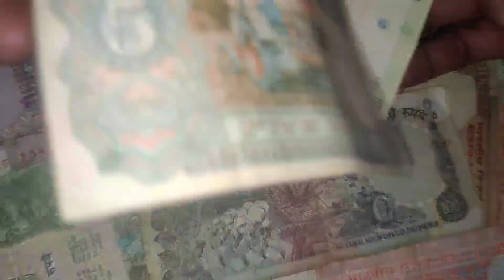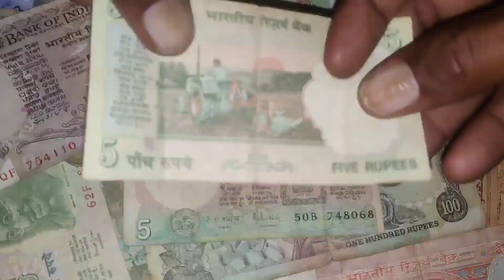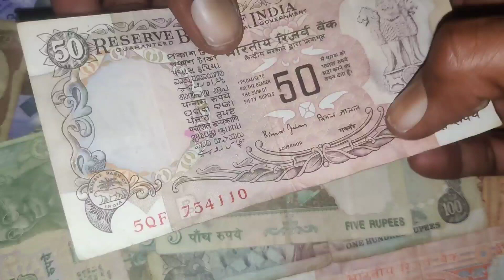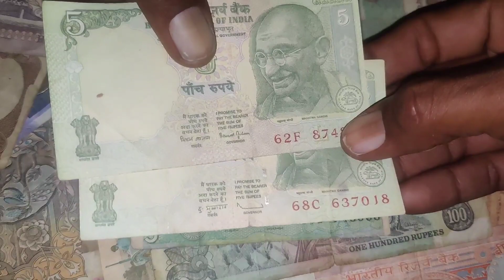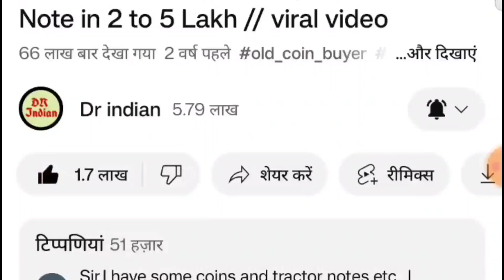Sell Old coin to Direct Buyer ! आपके पास जितने भी पुराने नोट और सिक्के हैं तुरंत बेचो